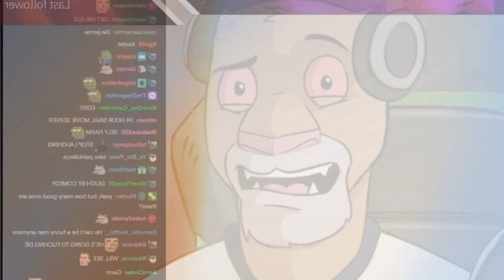PUMOSH-PLAY MUESTRA EN STREAMING SU INCREÍBLE TALENTO PARA LOS VIDEOJUEGOS ¡NACE UNA ESTRELLA!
Pumosh es un experto en videojuegos y como el público lo pidió aquí tenemos el video de Pumosh haciendo su "Gamer Streaming"